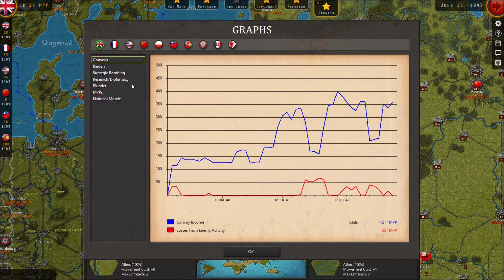PBEM vs Gaming with the Colonel #50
Heavy fighting in DEI